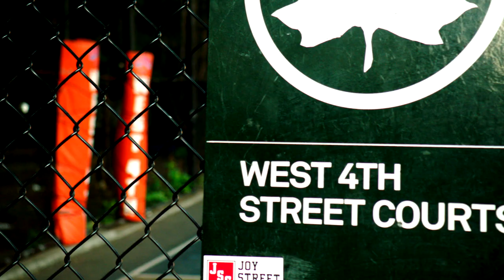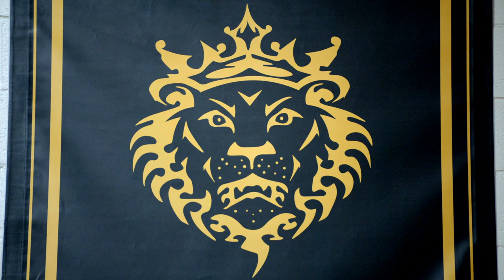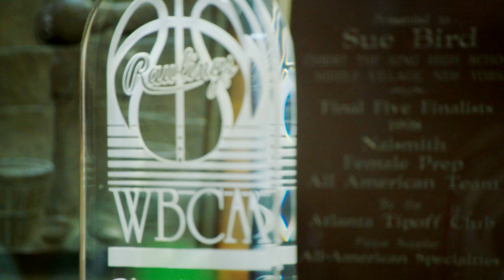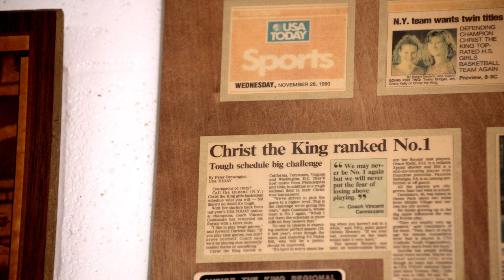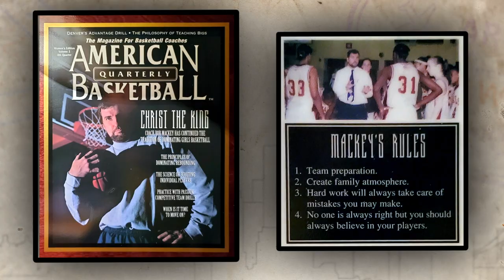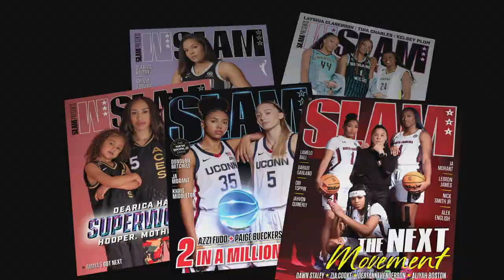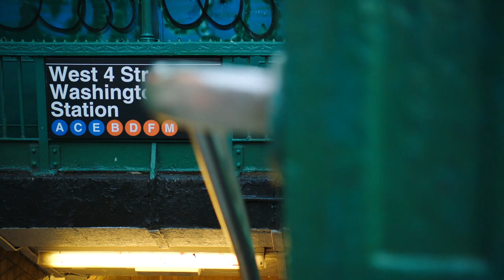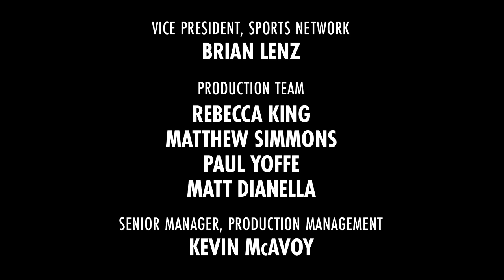Hoops Passport: New York City | Lethal Shooter and Chloe Pavlech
On the New York episode of Hoops Passport, Chris Matthews aka “@Lethal Shooter” and Chloe Pavlech travel to the mecca of women’s basketball. While the men’s game gets more attention, women have built a hoops culture in NYC that stands out nationally.
The crew visits Christ the King High School in Queens, where legendary coach Bob Mackey has built a powerhouse that delivered Sue Bird, Tina Charles and Chamique Holdsclaw. Then it’s off to meet up with WNBA star Stefanie Dolson, a local legend and Olympic gold medalist.
The trip wouldn’t be complete without a visit with HoopYork City, a women’s basketball community founded by Alex Taylor that inspires belonging and camaraderie in hoops. Our hosts also hang with Camille Buxeda, a voice of women’s basketball culture and creator of WSLAM.
Hoops Passport is a basketball travel series hosted by Chris Matthews aka “Lethal Shooter” and Chloe Pavlech, on-air talent and current assistant women’s basketball coach at Baylor. Produced by Red Bull Media House in collaboration with Sports Illustrated, the series explores how the sport has shaped the people, culture, and DNA of hoop hotbeds Atlanta, Washington D.C. and New York.